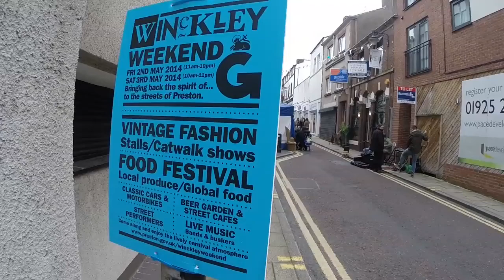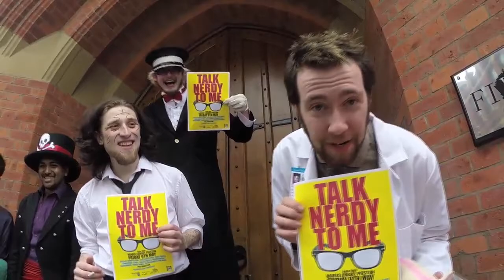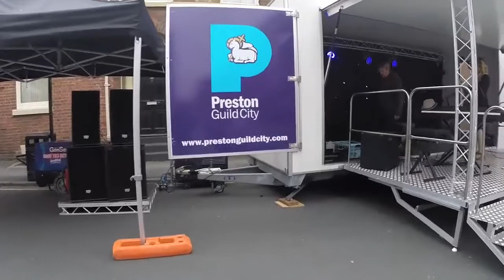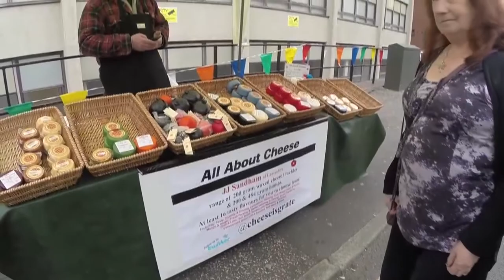Winckley Square Weekender - Guildhall Street walk through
We take a walk through the action on Guildhall Street as part of the Winckley Square Weekender. You can find out more about the festival